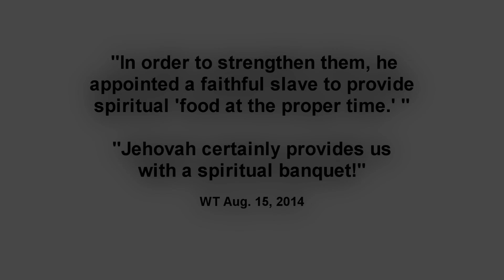Jerry Seinfeld becoming a Jehovah's Witness?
TV funny man isn't laughing about the newest warnings from the Faithful Slave.